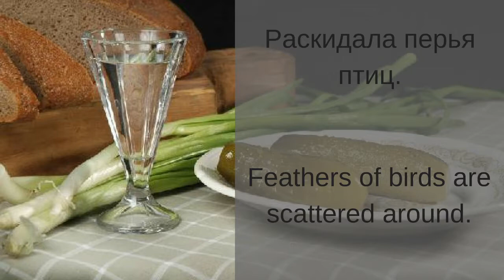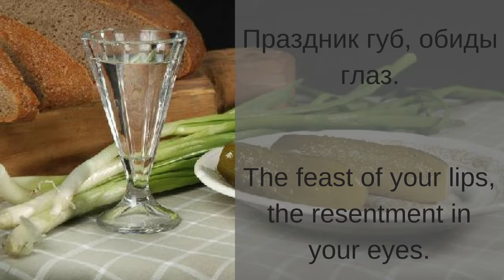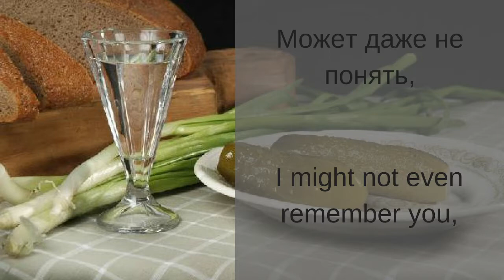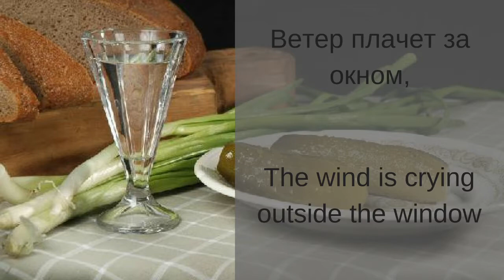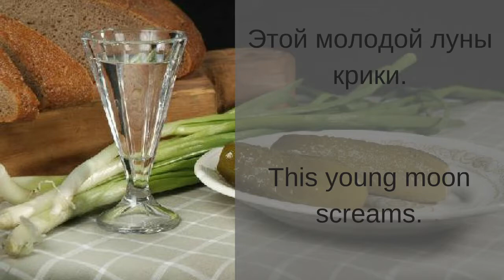Learn Russian with Songs - Grigory Leps A Shot of Vodka on the Table - Рюмка водки на столе